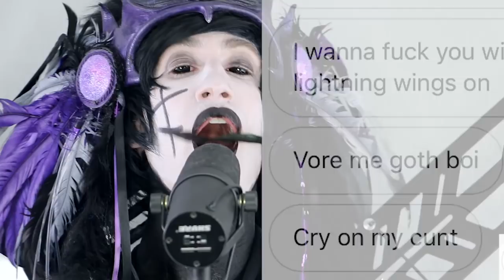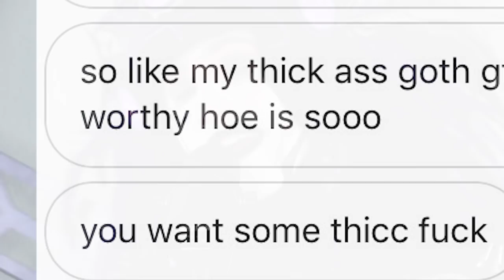I Wrote a Song Using Thirsty Instagram DMs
I get a lot of DMs. Most of them are very nice. Some of them are.. uh.. yeah.